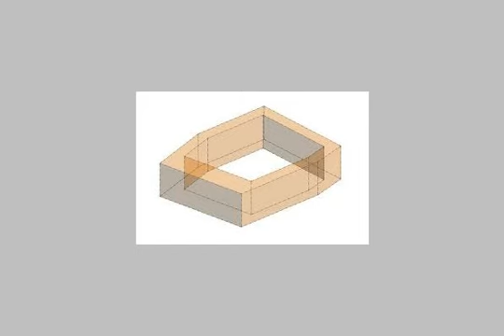Apartment for rent in Zamalek - mlseg.com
- Zamalek - Egypt Real Estate |    Greater Cairo |    Al Zamalek |     Apartment For Rent